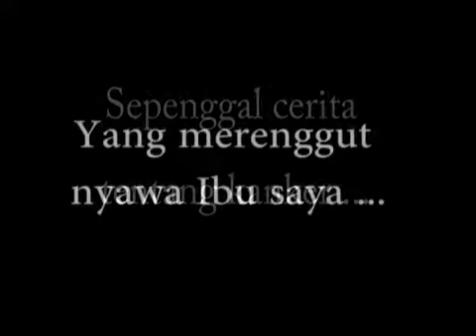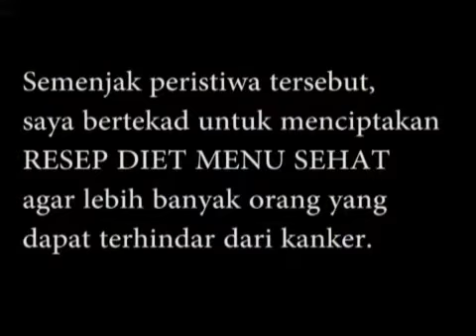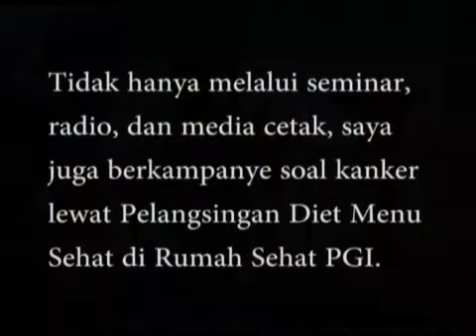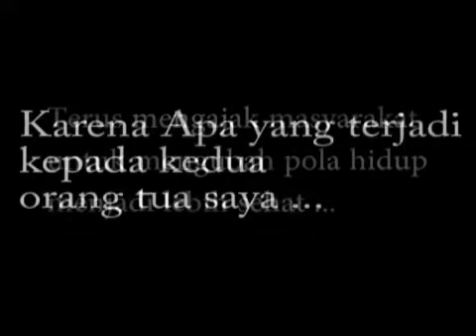Praktisi Gizi Indonesia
Bapak Teguh adalah ahli gizi yang berperang melawan kanker. berkampanye untuk hidup sehat dan menyembuhkan kanker dan penyakit lainnya hanya dengan MAKANAN tanpa OBAT2AN.

Pengalaman pahit kehilangan kedua orang tua karena kanker semakin memicu Bapak Teguh untuk semakin aktif di seminar, media cetak, dan radio, bahkan mendirikan Rumah Sehat PGI untuk menyembuhkan segala penyakit hanya dengan MAKANAN tanpa OBAT - OBATAN.

jika Anda dijejali obat yang harganya selangit, saya rekomendasikan untuk datang ke Rumah Sehat PGI terlebih dahulu yang beralamatkan di Surabaya. Karena sesungguhnya hampir semua penyakit bisa perlahan disembuhkan hanya melalui makanan.